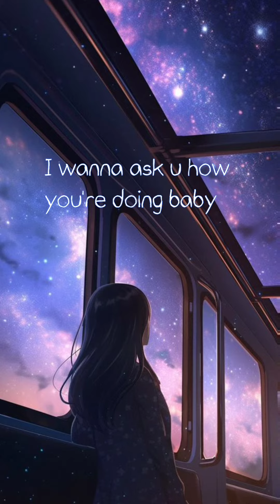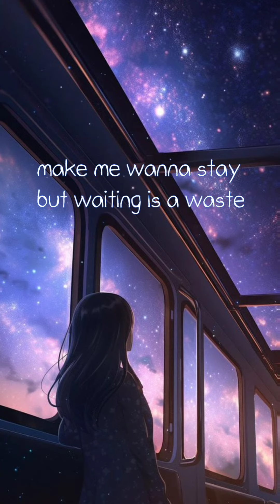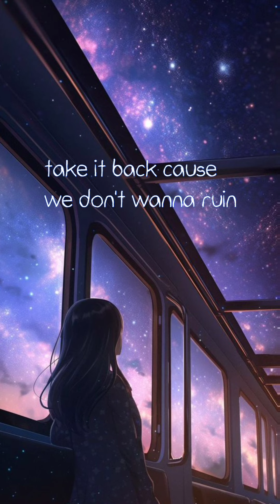Waiting is a waste - Mina Okabe (Cover SPED UP) ~ María M.